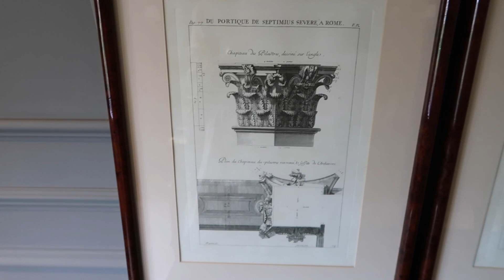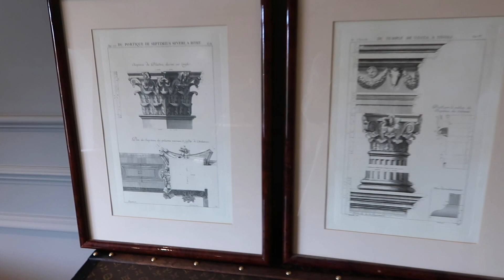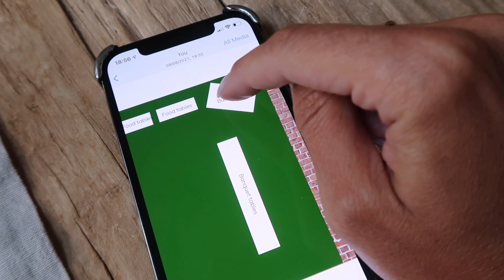WE'RE BASICALLY PLANNING ANOTHER WEDDING | Lydia Elise Millen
WE'RE BASICALLY PLANNING ANOTHER WEDDING

TOWCESTER
NN12 9BU

FEATURED PRODUCTS
WHAT I'M WEARING
OUTFIT ONE -

OUTFIT TWO -

OUTFIT FOUR -
SHIRT DRESS (SIMILAR)

MUSIC